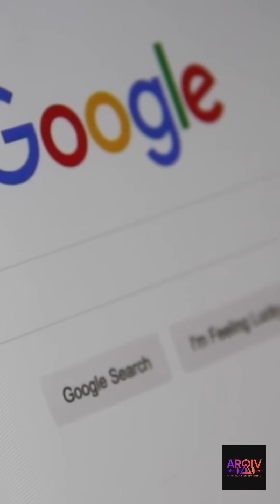Is internet faster in Space or on Earth? The answer may surprise you.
In this episode of The Arqiv, we explore Google's Project Suncatcher, a conceptual initiative to deploy satellite constellations with powerful compute chips in `low earth orbit`. This approach aims to create `space computing` solutions for massive AI workloads, potentially making `google data centers in space` a `future tech` reality. We discuss how such an `ai infrastructure` could offer minimal latency, comparable to traditional fiber optics, bypassing terrestrial limitations. 🚀